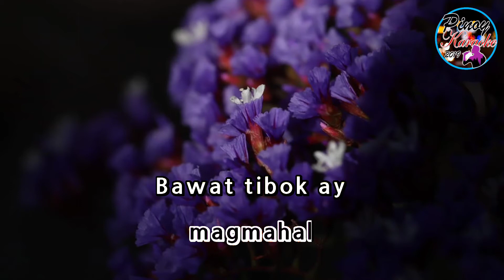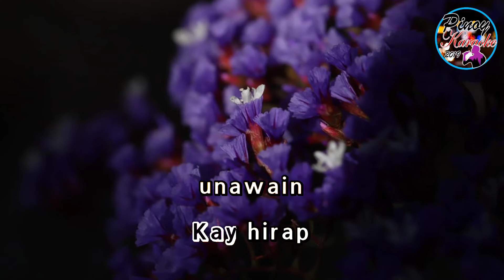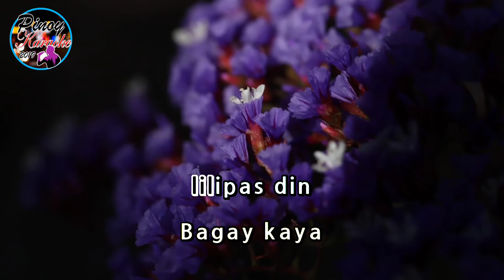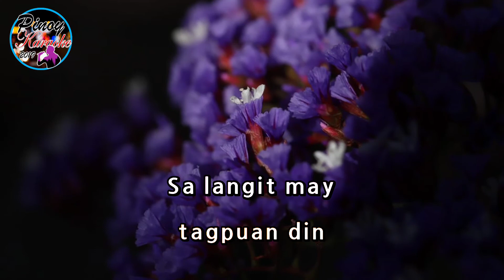Bato Sa Buhangin by Cinderella (Karaoke : Male Key)